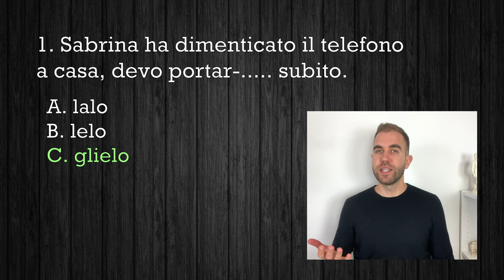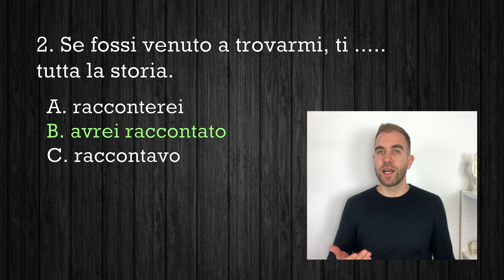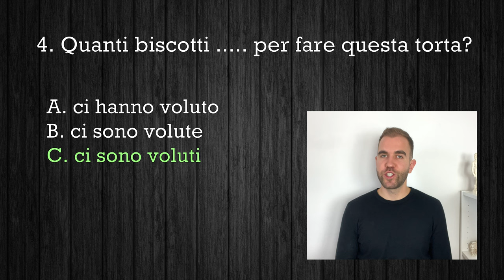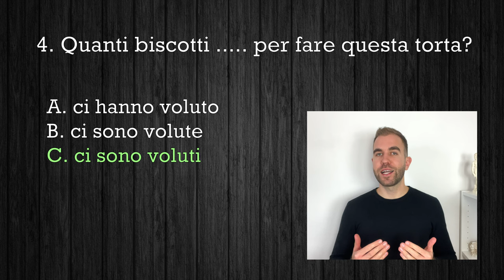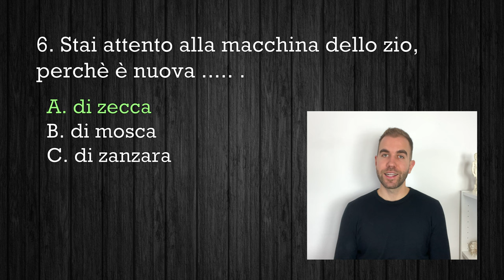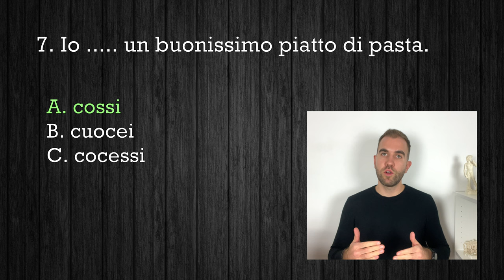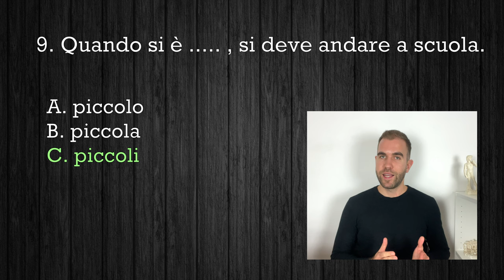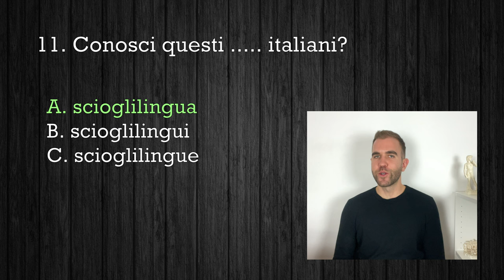Test italiano C1 (Italian C1 level) | Italian language test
I MIGLIORI LIBRI PER IMPARARE L’ITALIANO

Eccoci con un nuovo Italian language test! Questo è un test di italiano C1, quindi avanzato (Italian C1 level). Il test italiano C1 che vi propongo è un quiz ideato da me ed è costituito da undici frasi da completare, ognuna con tre possibili risposte. Questo test di italiano C1 è utile per prepararsi all'esame di italiano di livello avanzato (Italian C1 exam). Buon lavoro, date il meglio di voi stessi! ;)